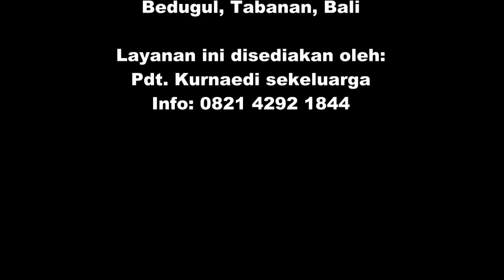K-B-Q1-02- Bible Story for Kindergarten | Penolong Ayah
Judul: Penolong Ayah

Ayat Hafalan: "Anak-anakpun sudah dapat dikenal dari pada perbuatannya" (Amsal 20:11)

Pekabaran Pelajaran: Kita melayani Allah ketika kita melakukan yang terbaik

Referensi: Matius 13:55; Markus 6:31; Alfa Dan Omega, Jilid 5, hlm. 62-66

Additional Info:
Nikmati juga layanan ini dalam format audio melaluiI PODCAST (Spotify):

ATAU, Anda bisa juga bergabung ke WhatsApp Group kami.